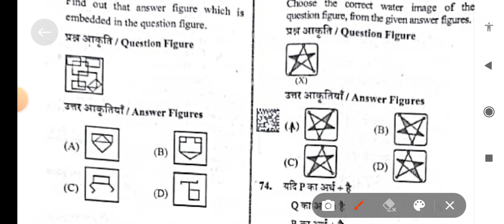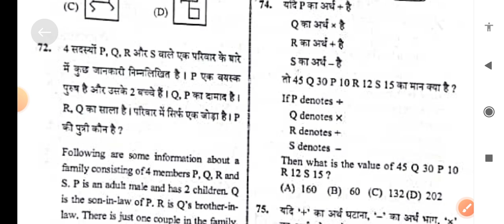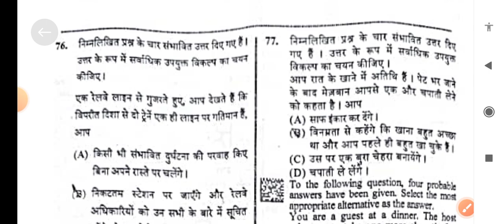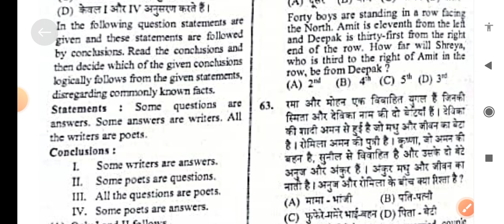upsssc vdo re exam cut off 2018 I upsssc vdo re exam paper analysis 2018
upsssc vdo re exam
upsssc vdo 2018 re exam cut off
upsssc vdo re exam cut off
upsssc vdo expected cut off
vdo cutt off 2018
vdo 2018 cutt-off
upsssc vdo cut off 2018
vdo cut off marks 2018
vdo cut off 2018 expected
upsssc vdo 2018 cut off
upsssc vdo expected cut off 2018
vdo cut off 2018
vdo cutoff
vdo cut off
upsssc vdo cutoff 2018